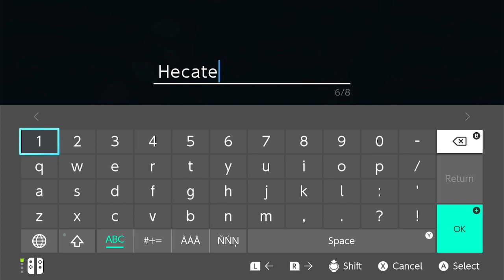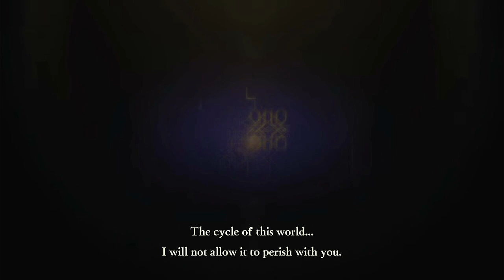Three Hopes: Azure Gleam 1| Joining the Blue Lions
It's time to join the Blue Lions on New Game+ -- Watch live